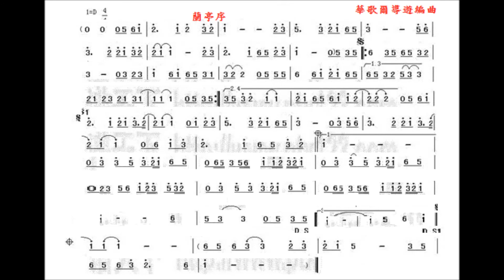王羲之蘭亭序